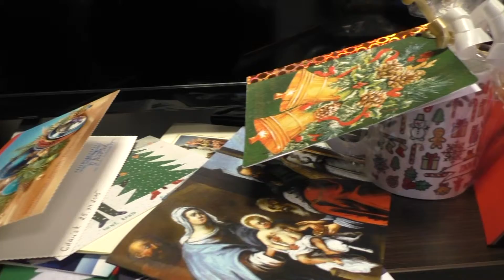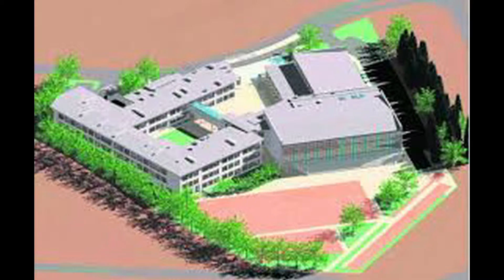U PROGU NOWEGO ROKU 2016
Życzenia Wójta Gminy Kolbudy Leszka Grombali na Nowy 2016 Rok.